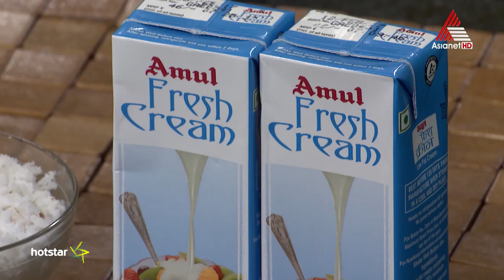Taste Time - Pacha Papaya CurryEpisode 1031 19-04-17